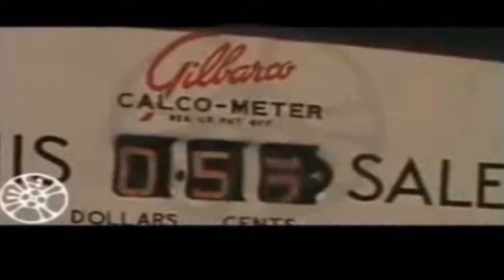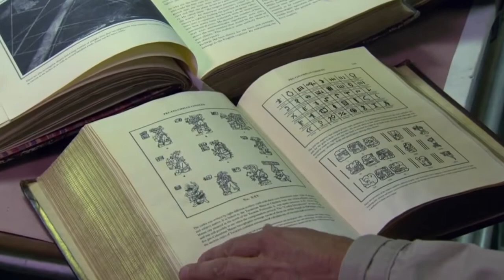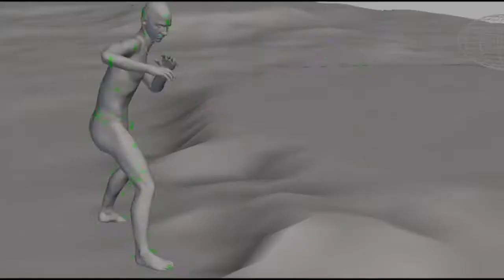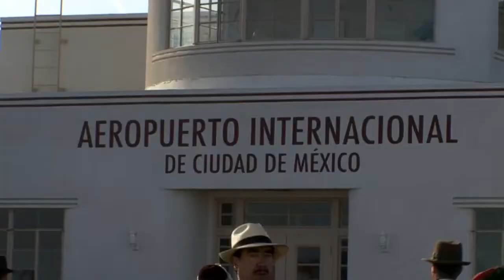Popular Culture Indiana Jones and the Kingdom of the Crystal Skull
Indiana Jones and the Kingdom of the Crystal Skull is a 2008 American action-adventure film directed by Steven Spielberg and the fourth installment in the Indiana Jones series. Released and taking place nineteen years after the previous film, it is set in 1957, pitting Indiana Jones (Harrison Ford) against Soviet KGB agents led by Irina Spalko (Cate Blanchett)—searching for a telepathic crystal skull. Jones is aided by his former lover, Marion Ravenwood (Karen Allen), and their son, Mutt Williams (Shia LaBeouf). Ray Winstone, John Hurt, and Jim Broadbent are also part of the supporting cast.

Screenwriters Jeb Stuart, Jeffrey Boam, Frank Darabont, George Lucas and Jeff Nathanson wrote drafts before David Koepp's script satisfied the producers. The filmmakers intended to pay tribute to the science fiction B-movies of the 1950s era. Shooting began on June 18, 2007, at various locations in New Mexico, New Haven, Connecticut, Hawaii, and Fresno, California, as well as on sound stages in Los Angeles. To maintain aesthetic continuity with the previous films, the crew relied on traditional stunt work instead of computer-generated stunt doubles, and cinematographer Janusz Kamiński studied Douglas Slocombe's style from the previous films.

The film premiered at the 2008 Cannes Film Festival on May 18, 2008, and was released worldwide on May 22, 2008. It received generally positive reviews from critics but more polarized responses from audiences. Critics praised the film for its cast, pulpy tone, action sequences, John Williams's musical score, and the costume design, but criticized the dialogue, storyline, pacing, and overuse of CGI. This installment to the franchise was also scrutinized for its historical inaccuracy depicting Incan Peruvian culture. It was also a financial success like the previous three films in the series, grossing over $790 million worldwide, becoming the franchise's highest-grossing film when not adjusted for inflation, as well as the second-highest-grossing film of 2008.

Paramount sold the distribution rights of future films in the Indiana Jones franchise to The Walt Disney Company in December 2013, following its acquisition of Lucasfilm in October 2012, with Paramount still retaining this film and its predecessors and receiving "financial participation" from any additional films beginning with the fifth film, which is scheduled for release on June 30, 2023, with Ford set to reprise his role.